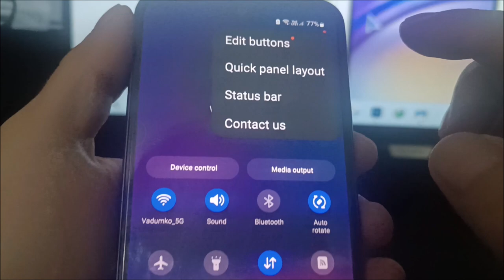How to screenshot on samsung A05 (2 ways)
2 ways to take a screenshot samsung A05. The first method is using buttons. The second method is without buttons.